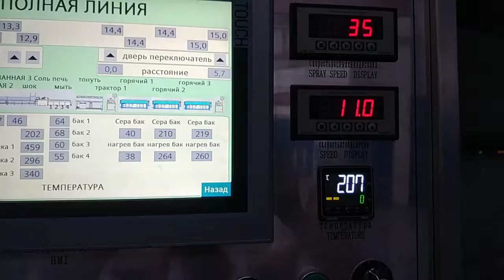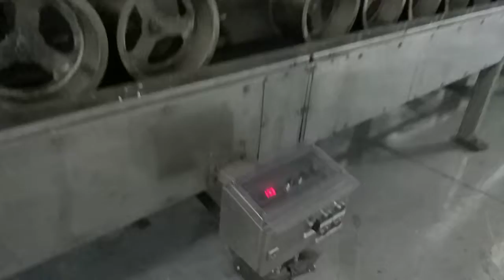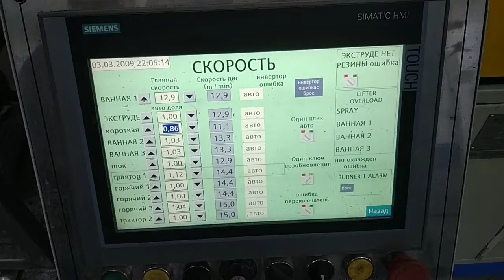muti-rubber strip extrusion machine salt bath vulcanization line to russia-whatsapp:8613967618405